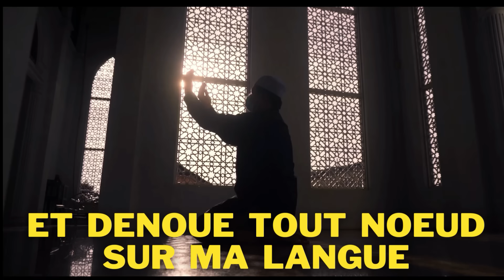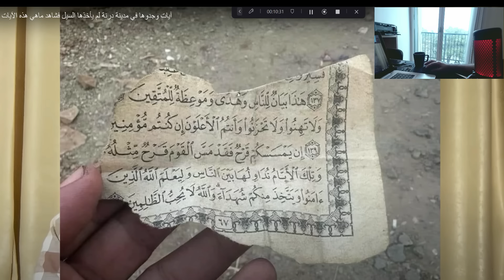DES VERSETS DU CORAN ECRITS EPARGNES PAR LES INNONDATIONS EN LIBYE ! SOUBHAN ALLAH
Nos livres :

1. SE SOIGNER SOI-MEME PAR LA ROQIA
2.     SIGNES IMMINENTS DE LA FIN DES TEMPS: FIQH AKHIR AZ ZAMAN /
2. La corne de Satan est-elle au Najd d'Arabie ou d'Irak ?
3. Extraire efficacement la sorcellerie: annuler un sihr
4. Monologue sur Gog et Magog à la lumière des religions révélées: La fusion des deux mondes
5. Al Wala Wa Al Bara'a: L'Alliance et le Désaveu dans l'Islam
6.     Peut-on vivre dans un pays non musulman ?: La Hijra
7.     LA COMPREHENSION DE L’ISLAM A LA LUMIERE DE NOTRE SIECLE / Livre relié
8. LA PURIFICATION DE L'AME PAR LE ZEMZEM... :Broché